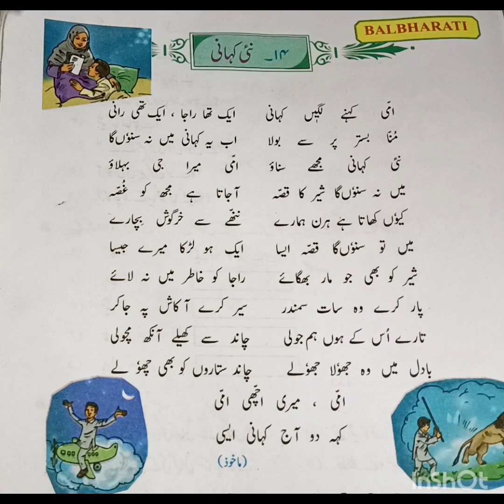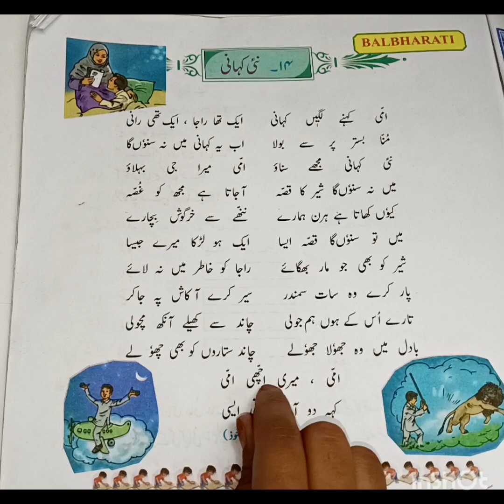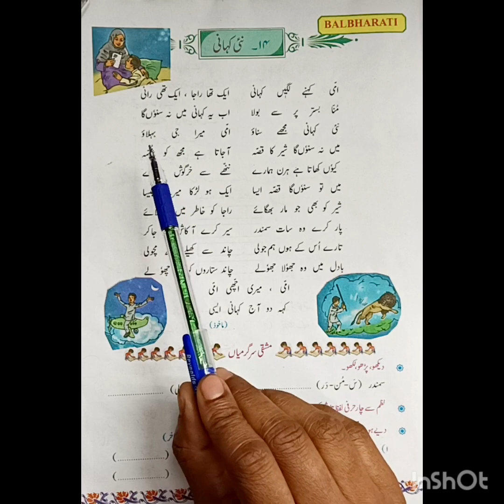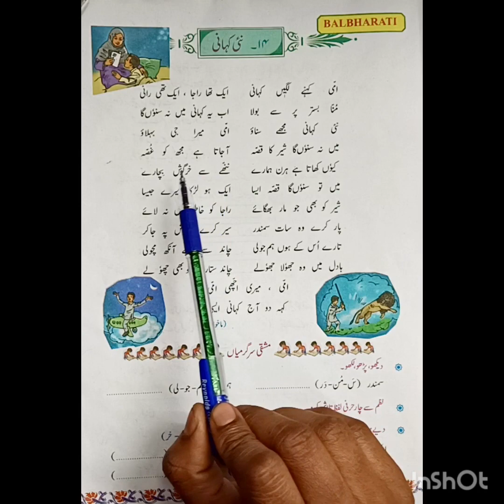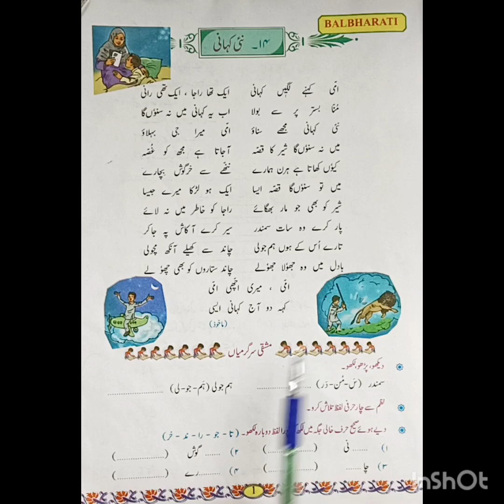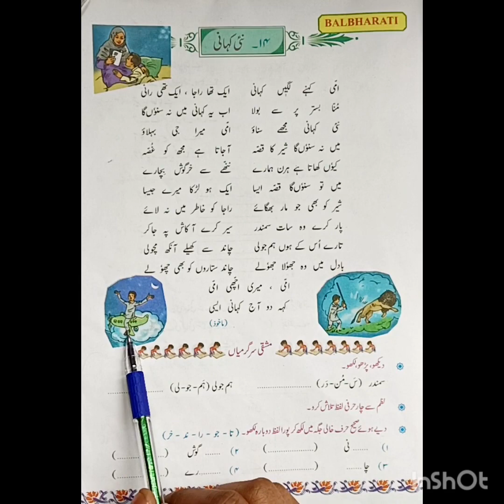chapter-14Nayi Kahani/Subject-Urdu/2class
Urdu nazam